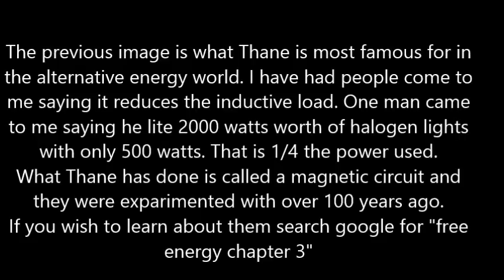Thane Hein P3 Bi toroid Transformer and Generator. The future of his device and company.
Here I was lucky enough to meet Thane Hein and hear him talk about how his technology works and the future of